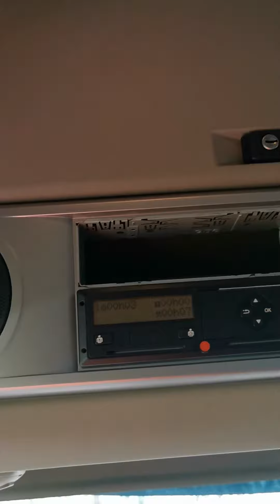Kleyn Trucks - DAF XF 530 2018 392,543 km